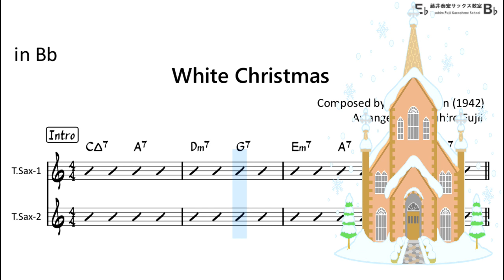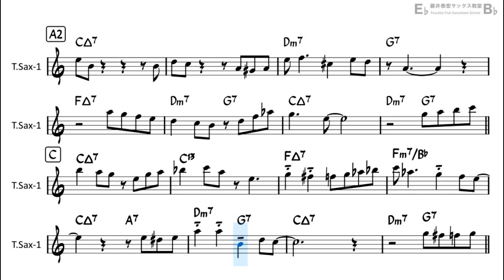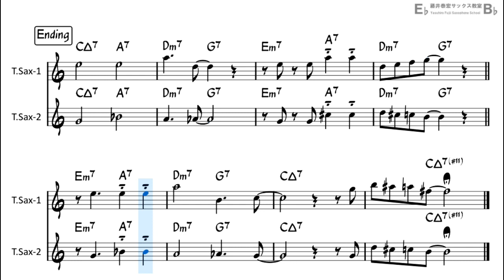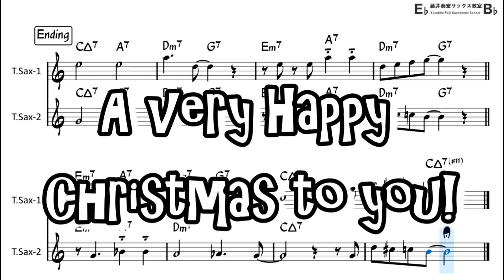White Christmas - Backing Track with Sheet Music for Tenor Sax